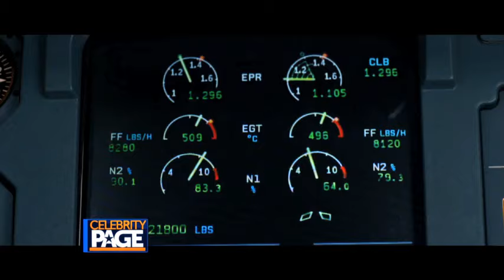Big Story: Sully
Tom Hanks and Clint Eastwood are teaming up to take us inside the miracle on the Hudson in the new drama, "Sully." The stars are sitting down and opening up about the film in our Big Story.